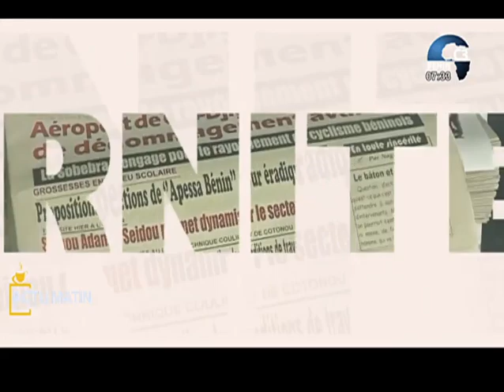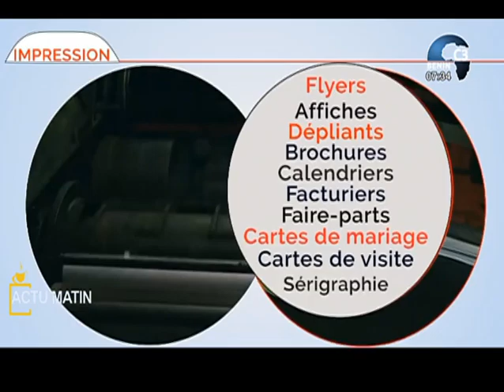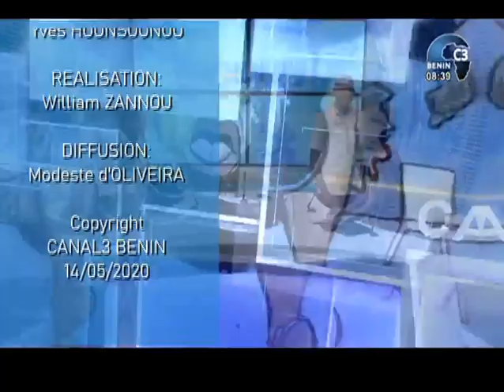CANAL3-BENIN : Intégralité Actu Matin du Jeudi 14 Mai 2020